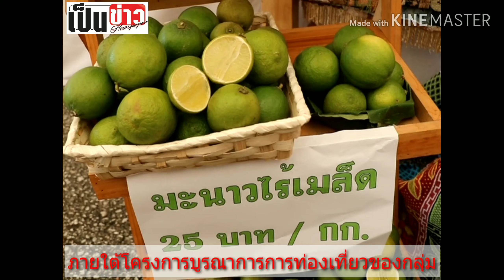เปิดงานส่งเสริมการท่องเที่ยวเชิงเกษตรเชียงราย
## นายภาษเดช หงส์ลดารมภ์ รองผู้ว่าราชการจังหวัดเชียงราย เป็นประธานเปิดงาน  "ท่องเที่ยวเชิงเกษตร ชมวิถีชุมชนล้านนาตะวันออก" มีนางนาถนะรี ธนะปัญโญ ท่องเที่ยวและกีฬาจังหวัดแพร่ กล่าวรายงาน

งานดังกล่าว เป็นกิจกรรมส่งเสริมการตลาดและประชาสัมพันธ์สินค้าบริการด้านการท่องเที่ยวเชิงเกษตร โดยชุมชน ภายใต้โครงการบูรณาการท่องเที่ยวของกลุ่มจังหวัดภาคเหนือตอนบน 2 หรือกลุ่มจังหวัดล้านนาตะวันออก 4 จังหวัด(เชียงราย พะเยา แพร่และน่าน) จัดโดย สำนักงานการท่องเที่ยวและกีฬาจังหวัดแพร่

ในงานมีการจัดแสดงนิทรรศการประชาสัมพันธ์การท่องเที่ยวเชิงเกษตรโดยชุมชนที่โดดเด่นจาก 4 จังหวัดทางภาคเหนือ การนำเสนอโปรแกรมเส้นทางท่องเที่ยวเชิงเกษตรโดยชุมชน การจำหน่ายสินค้าเกษตรปลอดภัย และการเจรจาทางธุรกิจระหว่างผู้ประกอบการและเกษตรกรผู้ผลิต การจัดคลินิกเกษตรให้คำปรึกษาแนะนำความรู้ที่จำเป็นในการผลิตสินค้าให้มีคุณภาพปลอดภัยและได้มาตรฐาน การแสดงดนตรีและศิลปะวัฒนธรรมพื้นบ้าน พร้อมทั้งกิจกรรมส่งเสริมการขายลุ้นรับบัตรกำนัลมูลค่ากว่า 15,000 บาทแก่ผู้ร่วมงาน

ทั้งนี้งานดังกล่าว จัดขึ้นระหว่างวันที่ 13-15 กันยายน 2562 ตั้งแต่เวลา 10:00 น ถึง 20:00 ณ ฝูงบิน 416 สนามบินเก่า อำเภอเมือง จังหวัดเชียงราย